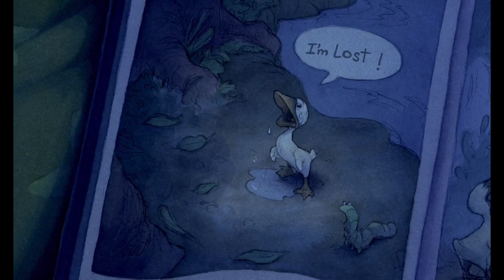Lilo and Stitch | 'Ohana Means Belonging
Family is one thing, but the movie is really about finding somewhere you can belong, even in the most unexpected and bizarre people.

As much as having aliens and Hawaii thrown together might seem like a bad b-movie, here it just might work. Because even on the galactic scale, loneliness and family are universal concepts.

Cast:
Chris Sanders as Stitch
Daveigh Chase as Lilo Pelekai
Tia Carrere as Nani Pelekai
David Ogden Stiers as Dr. Jumba Jookiba
Kevin McDonald as Agt. Wendell Pleakley
Ving Rhames as Cobra Bubbles
Kevin Michael Richardson as Captain Gantu